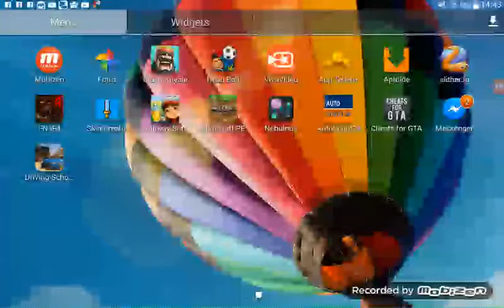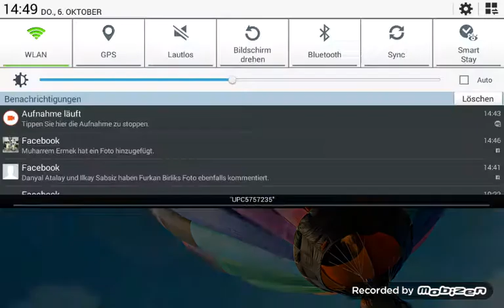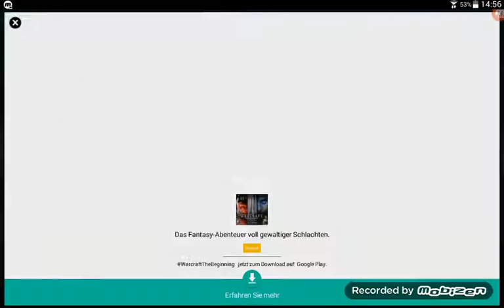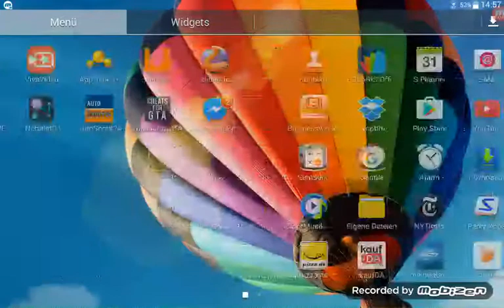Five night at freddys 4 FREDDY HAT UNS ZIEMLICH ERSCHROCKEN?! , Headball folge 6